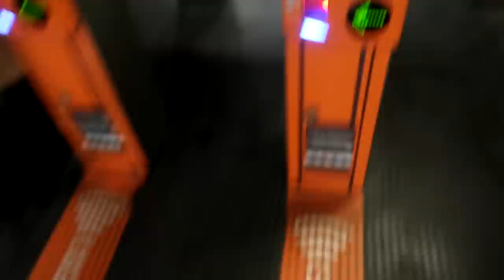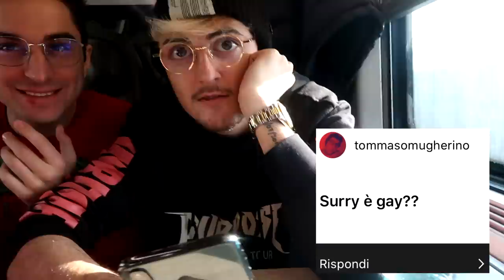UNA GIORNATA CON I MATES !!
Oggi St3pNy vi porterà con il suo VLOG in una giornata con i MATES !!

RACCOMANDAZIONI:
St3pNy